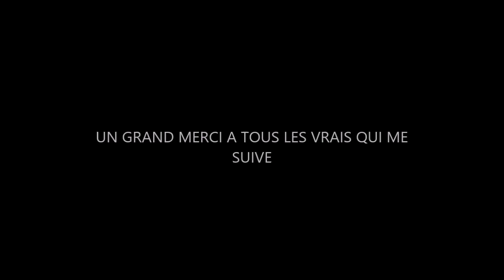DEVENEZ UNE MACHINE EN BOXE GRACE A..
un grand merci et comme je dit toujour NEVER GIVE UP